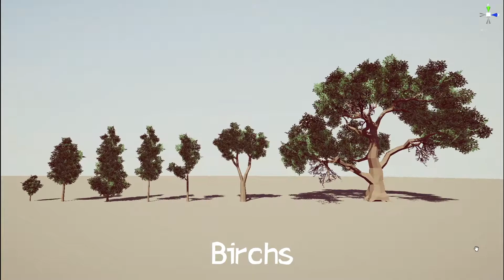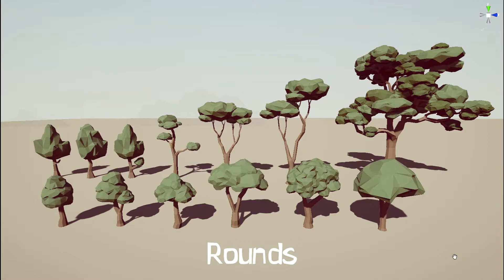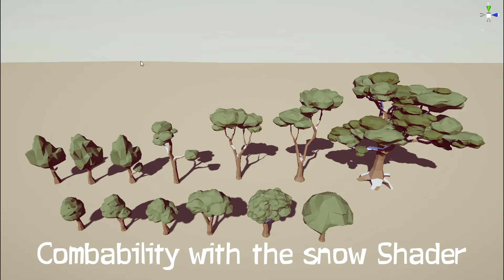Pir4te • Demo 06 • Custom Tree Shader • Unity Indie Game